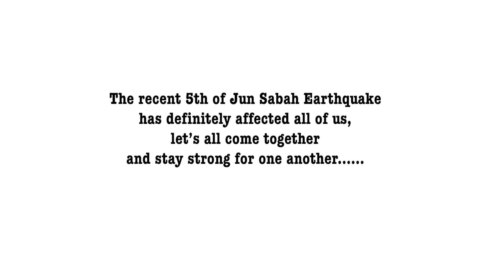ProjekKinabalu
Kejadian gempa bumi Sabah pada 5 Jun 2015 yang lalu ternyata memberi kesan yang mendalam kepada ramai orang. Marilah kita sama-sama berganding bahu dan memberikan sokongan terhdapa satu sama lain. Fresh & White bersama Astro Radio akan selalu bersama anda.